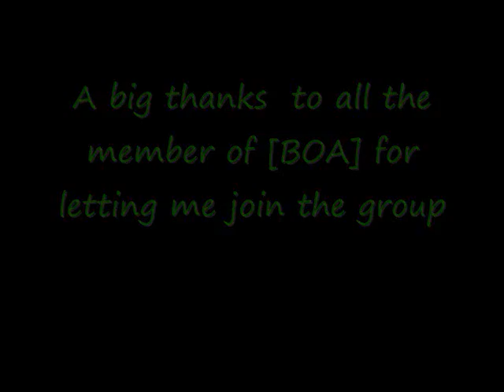*[BOA]*™|NS1|- NS1 is not done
Not my best but needed to do a quick pratice to get back into the rythum

Thanks [BOA]